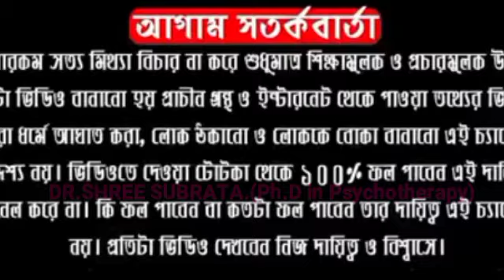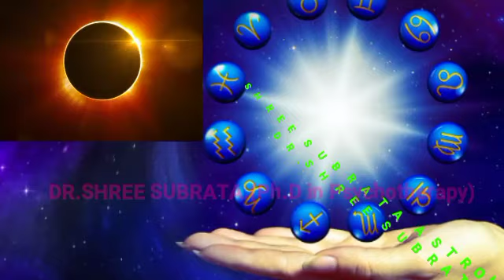২১ জুন 2020 সূর্যগ্রহণ।What may happen।জন্ম তারিখ অনুসারে আপনার জীবনে প্রভাব কী হবে|DR SHREE SUBRATA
ABOUT VIDEO:-
২১ জুন 2020 সূর্যগ্রহণ।What may happen।জন্ম তারিখ অনুসারে আপনার জীবনে প্রভাব কী হবে|DR SHREE SUBRATA
PREDICTIONS FOR JUNE 21.
21 JUNE is a very a very important event.Why?
Because there is a Annular Solar Eclipse.Also it is mostly a Partial Solar Eclipse.
Today, i will give the timings, precautions, predictions for June_21st to June 27th.
Why does a Solar_eclipse affect humans and plant life? Because it affects the factor of Solar Irradiance and irradiates a peculiar freqeuncy .But this eclipse of june_21 is surely not very dangerous, it is an indication of relief to the world.
But this is not a very dangerous event like the 26th of December, so there is no need to fear.
Before i begin, i would like to talk about the JUNE 5th Eclipse.
It is visible across asia and parts of africa.
It is called an Aaghrat eclipse, or Upachaya (Penumbral) Eclipse, it is like the vapour that comes on a mirror when we breath on it.The moon will be full.
It is not very significant, but will surely cause good rains throughout the places where it is seen.
The precautions for this only apply to the duration of the eclipse.
I will give the link of this in the description of this video.
PREDICTIONS:
1)Crops and Rain may be affected.
2)Danger to the economy
3)Stomach issues/ Abdominal Disease only in places where the eclipse is seen the most.Which i will show in the screen.In these places.You can check it yourself.
4) Indo-Chinese border issues may intensify
5)North india has more of the effect.
6) Areas north of Delhi also need to be careful.
7) People who gather will suffer.
8)Powerful women will suffer.
Other than this, the eclipse gives an indication of slight recovery from global issues.Otherwise, all is fine.
The predictions also depend on the events that happen one week of 21st JUNE.
Please Note: People born in the lunar stars of Mrigashira and Ardra need to take extra precaution and chant the verses that will come after this video.
PRECAUTIONS:TIMING:ADULTS= 9:52 PM 20th JUNE to 1:49 PM 21 JUNE
              Elderly,Sick& Children     =   5:24 AM to 1:49 PM 21 JUNE
1) We should not eat anyting, nor drink anything.(Elderly, Children and Sick
2) No auspicious activity should be conducted.
3)One should not use the toilet, except under extreme urgency.( For adults only...Elderly and Children, Sick can use it under limitations)
4)Pregnant Women must not go out.
5)No-one must go out.
6)The Rays of the eclipse must not fall on anyone.
7)No one must indulge in any other activity other than Mantras.
8)No brushing of the teeth, No oiling of the body should be done.

1) Mantroccharan: Om namah shivaya, or Om namo Narayanaya etc.
Vishnu Sahasranamam etc.
All these must be chanted not too loud nor silent, but between the lips.
2)
Please Note :  Drinking Water is permitted other times except from the actual start of the eclipse till the end.

Follow Me,